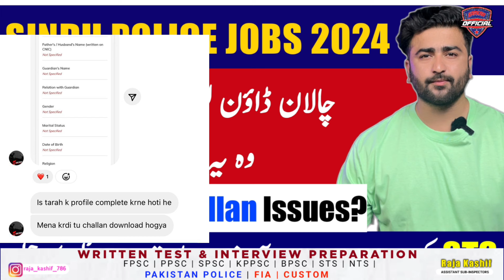Candidates Ko Challan download issue solved ✅ - Sindh Police jobs 2024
Sarkar official Whatsapp Channel ✅

08 Years past Papers of Police constable ( best video ever )

        | SARKAR OFFICIAL |
Assistant Sub-inspector (ASI) RAJA KASHIF

Kpk police written test preparation,
Kpk police interview result,
Kpk police interview preparation,
Balochistan police interview preparation,
Balochistan police written test preparation,
Balochistan police result,
Gilgit baltistan police jobs,
Gilgit baltistan police jobs 2024,
Gilgit baltistan police interview preparation,
Gilgit baltistan police written test preparation,
Railway Police Jobs 2024,
Railway Police written test preparation,
Railway Police interview preparation,
Railway Police result,

Punjab police,
Punjab police interview,
Punjab police Physical Test,
Punjab female police jobs,
Punjab  police female commando,

Spu jobs,
Spu force,
Special Protection unit jobs,
Spu salary,
Spu training,
Spu new jobs,
Spu new bharti,
Spu new vicancy,
Spu jobs 2024,
Spu bharti 2024,
Spu written test,
Spu interview test,
Spu physical Test,
Spu female jobs,
Son Quota jobs in Police,
Shaheed quota jobs in Punjab police,
Shaheed quota jobs in Police,

Pts jobs,
Pts new jobs,
Pts new jobs 2024,
Pts new projects 2024,,
Pts police jobs,
Pts police jobs 2024,

Assistant Sub-inspector jobs 2024,
Asi new jobs 2024,
Assistant Sub-inspector new vicancies 2024,
Fpsc,
Sindh public service commission,
Spsc jobs 2024,